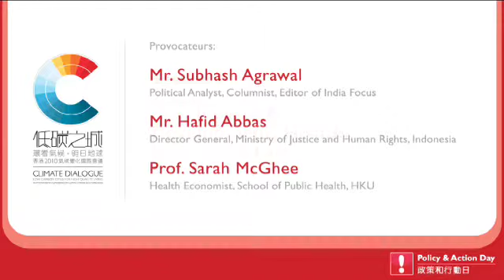Day 2 - Panel: Breakout B: Development, Health, Values and Law (Part 1)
Session F2

Topic: Panel: Breakout B: Development, Health, Values and Law (Part 1)

Contributors:
Mr. Subhash Agrawal
Mr. Hafid Abbas
Prof. Sarah McGhee
Ms. Lisa Hopkinson
Prof. Paul G. Harris